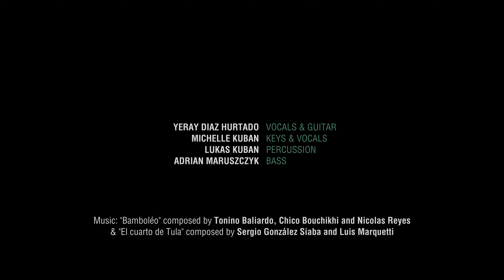Desperados - Bamboléo & El cuarto de Tula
Yeray Diaz Hurtado - Vocals & Guitar
Michelle Kuban - Keys & Vocals
Lukas Kuban - Percussion
Adrian Maruszczyk - Bass

"Bamboléo" composed by Tonino Baliardo, Chico Bouchikhi and Nicolas Reyes & "El cuarto de Tula" composed by Sergio González Siaba and Luis Marquetti.
Recorded, Mixed and Mastered by Michael Heidmann at Public Peace.